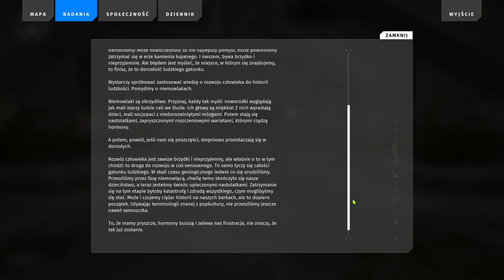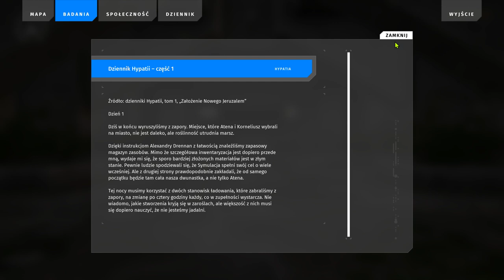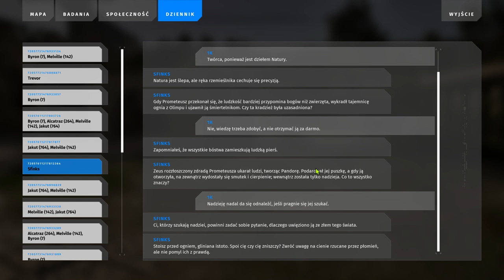Talos2 2024 02 21 15 16 31